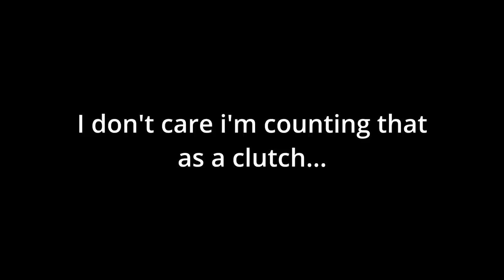Pretending To Be AFK Then CLUTCHING The Round With a Sniper!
If you enjoy my content, support my YouTube dream by getting some merch!
I go live almost everyday at 6-8pm central time on YouTube!